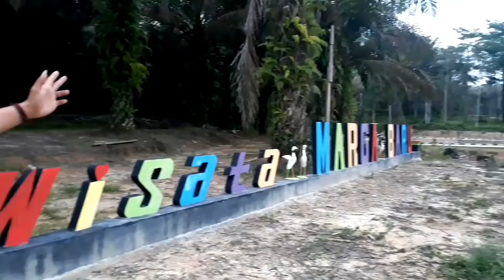JELAJAH WISATA EMBUNG DESA MARGA BARU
JELAJAH WISATA EMBUNG DESA MARGA BARU | SUMATERA SELATAN
EMBUNG WISATA DESA MARGA BARU KEREN BANGET
Hallo Sahabat smusku inilah sebuah desa kecil tempat tinggal ku DESA MARGA BARU SP3 ternyata setelah bertahun - tahun aku tidak pulang dikampung sudah ada sebuah taman yang cantik keren dan menarik.
yuk nonton video ini liat keindahan embung wisata desa marga baru.